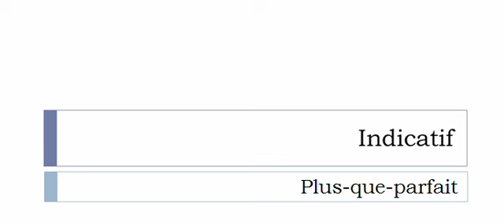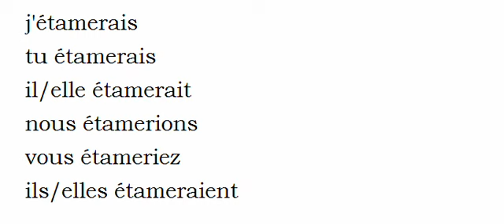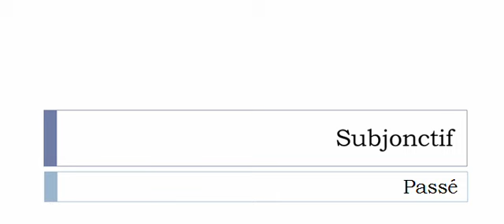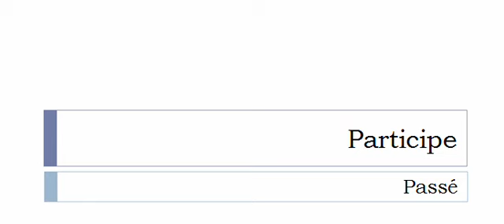フランス語を学ぶ = 共役 = Étamer